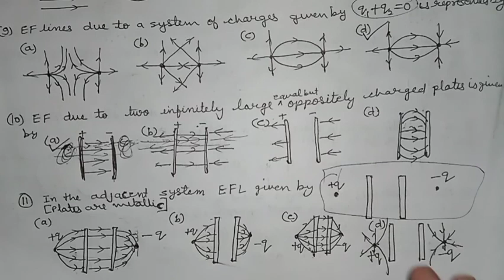MCQ|| PHYSICS TERM 1|| class12 ELECTROSTATICS